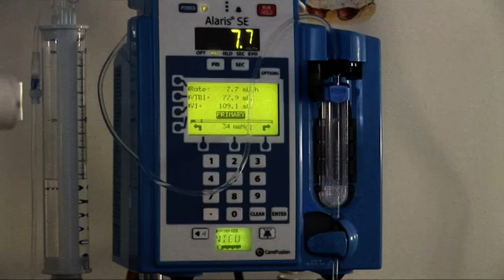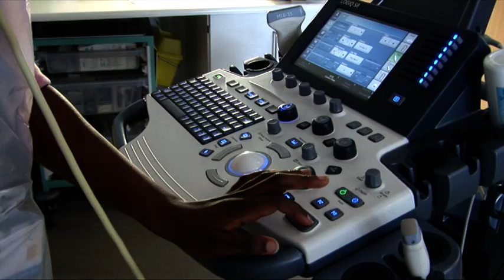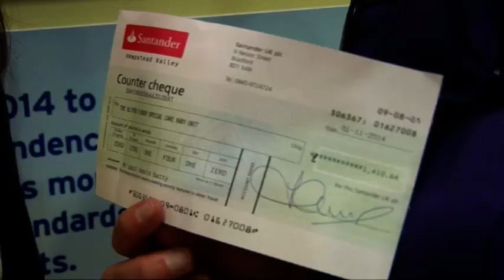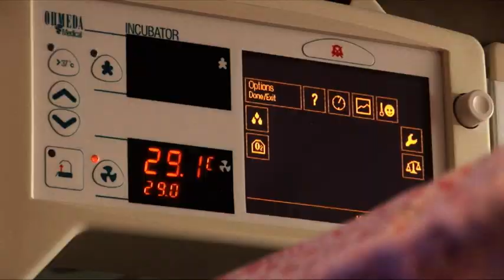The Oliver Fisher Neonatal Unit & Oliver Fisher Special Care Baby Trust at Medway Maritime Hospital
The Oliver Fisher Neonatal Unit looks after more than 1000 sick and premature babies per year from all over Kent.  Please watch our video to learn more about what we do and how you can help.  Registered charity number MB 292375.